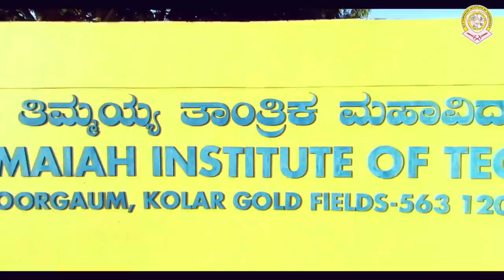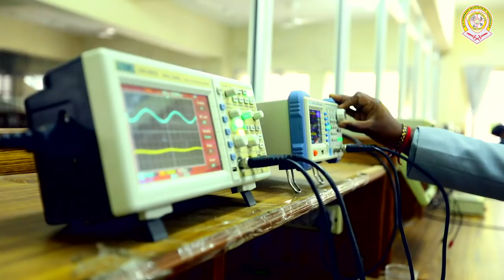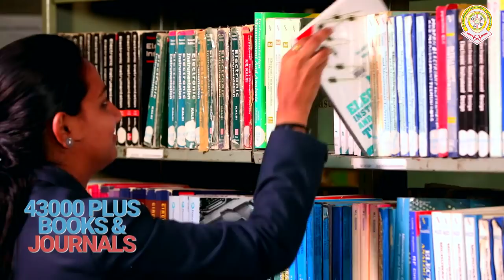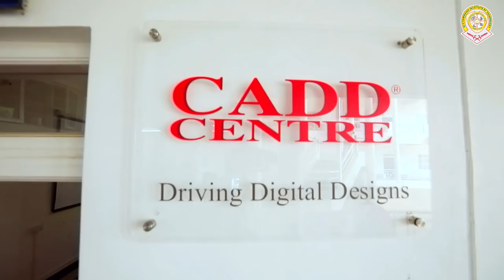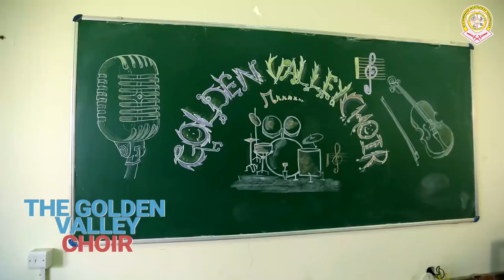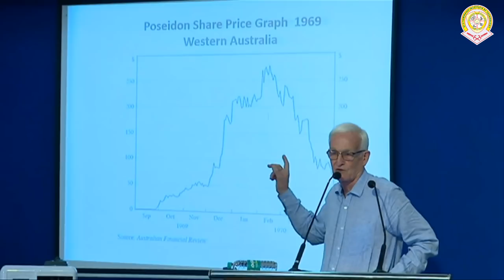Dr T Thimmaiah Institute of Technology